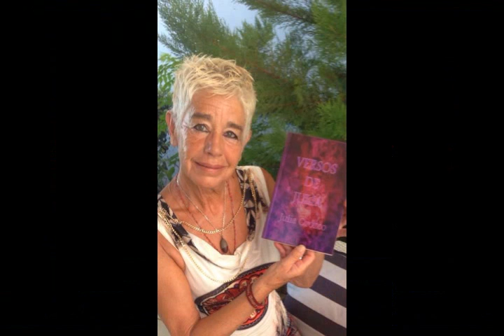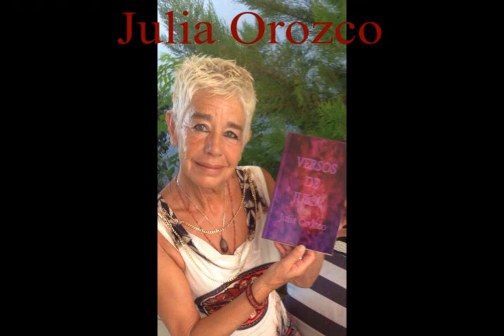Luty Molíns - Y sonrió a la vida - de Julia Orozco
De la poeta española Julia Orozco.
Jaén-España.